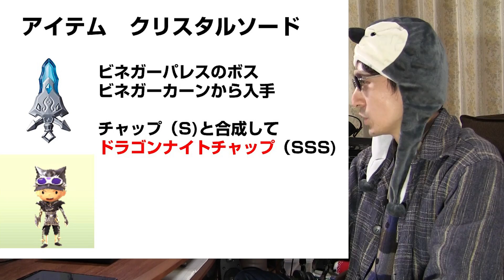【ぷにぷに攻略】ドラゴンナイトチャップ！スナックワールドコラボイベント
SSSランクが2体！入手方法は難易度高いな。新アイテム「メローラのパンツ」はたくさん交換した方が得？
任天堂スイッチの「スナックワールド トレジャラー ゴールド」発売を記念して、ぷにぷにとコラボ。4月1日（日）～16日（月）。強敵ビネガーを倒せるか。
木南の予想です。
追加キャラ
ドラゴンナイトチャップ
ドラゴンナイトヴィンサント
ドラゴンナイトビネガー
魔神デアファルコン
チャップ
ヴィンサント
ビネガーカーン
シンデレラ
メローラ姫
ピーターパンパン
ブタ子
チャップ
ゴブさん
ペペロン

撮影機材
端末：Sumsung GalaxyS8+ SC-03J(NTT DOCOMO)　Android7.0 Nougat
マイク：Steinberg UR12 XM8500
カメラ：CANON Ivis HF G20